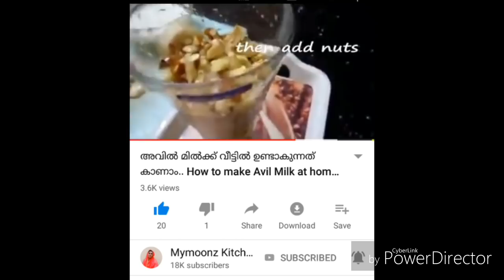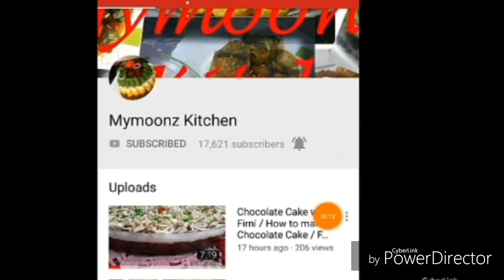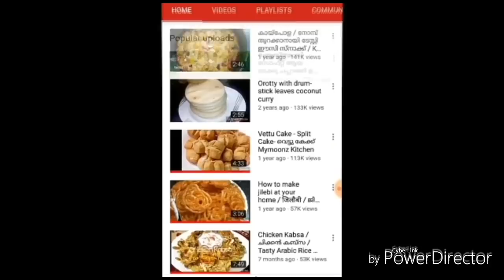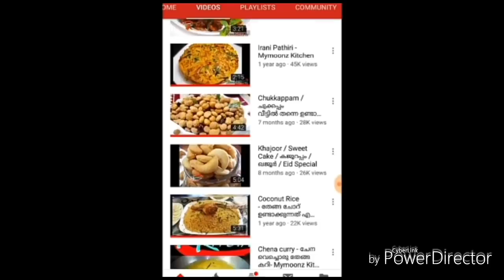Evening Vlog with CHICKEN PATTY SANDWICH AND AVIL MILK / Summer Drink and easy Snack